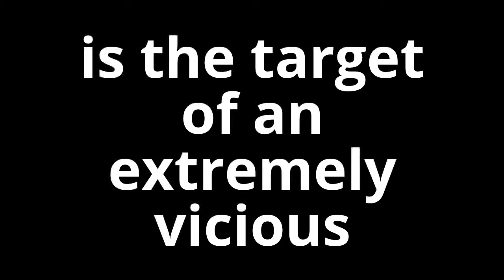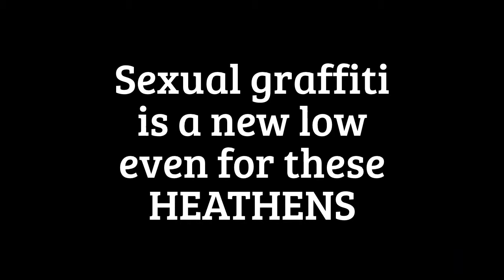Anarchy on Portwood: graffiti on St. Mary's (Special Edition)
A Len Schnaperture production.